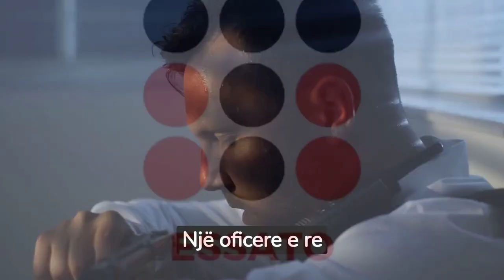Njihuni me një tjetër police që po çmend rrjetin me bukurinë e saj